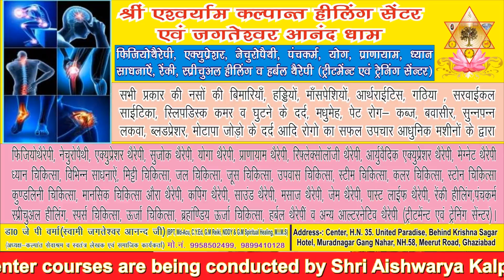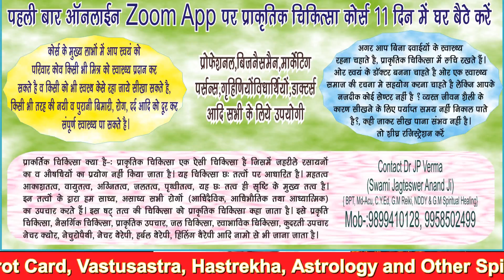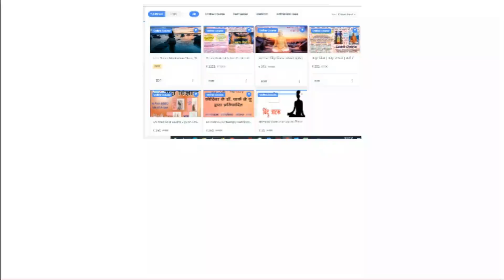Session 268 चक्र साधना आज्ञा चक्र की ऊर्जा का अनुभव व आज्ञा चक्र का जागरण 2nd Day kalpant healing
Hi..
About This Video-:
Session 268 चक्र साधना आज्ञा चक्र की ऊर्जा का अनुभव व आज्ञा चक्र का जागरण 2nd Day kalpant healing .Thank You So Much

Course Ke Liye "Kalpant Health Treatment Training Healing Center" App PlayStore से डाउनलोड करें